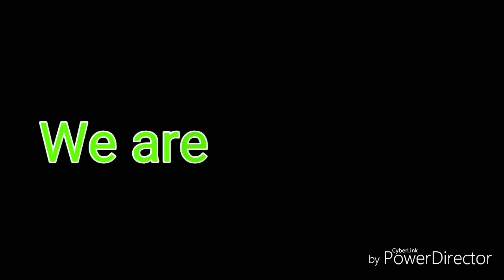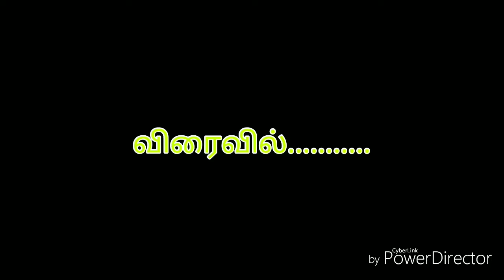ദോസ | ചട്നി | കേരള ഹോട്ടൽ വില്ലേജ് സ്റ്റൈൽ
Dear green motion studio Viewers,
Change the quality selection to 1080p to view high-quality video and keep internet connection range maximum. Please enjoy our program, Happy viewing Great Healthy, Wealthy & With Happiness Day forever...Love You all.
We are encouraging Young Talent Persons to the world of talent. Do encourage them and share to reach maximum.
Shan (Shulam)
Program Head
green motion studio India